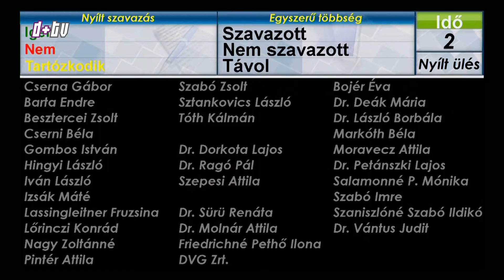2018. december 13. Közgyűlés